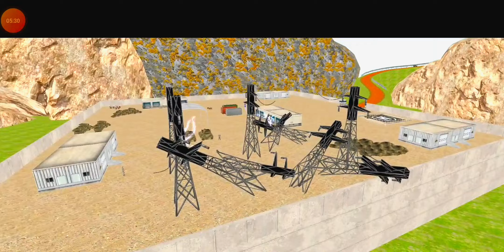Army Ambulance Driver - Rescue Army Soldier Duty - Army Game - Android GamePlay #3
👇More Information & App Download 👇

Game Developer :-  Gigantic Games Studio

👇This Game Updated On👇

27/9/2022

👇What's New Update👇

Issues resolved

👇About This Game👇

Ambulance transport truck simulator for helicopter game & truck driving game fun

Perform a thrilling rescue mission in the most challenging ambulance driving simulator and ambulance transport truck simulator!

Get ready for a rescue mission as an ambulance driver with our ambulance games! This ambulance driving simulator is an exciting fusion of helicopter game and ambulance transport truck driving game that is filled with transport games, ambulance driver, helicopter game and transporter truck simulator challenges! Get behind the wheels as an ambulance driver in this US Army ambulance driving simulator to perform your duty of saving the lives of fellow injured soldiers as you enjoy a challenging US army ambulance driving simulator and transporter truck driving game experience in this US army ambulance transport truck simulator and transport games levels!

With a beautiful military area environment, you'll feel like a real ambulance driver in this transport games! Fasten your seatbelt and play Army Ambulance Transport Truck simulator, a unique blend of helicopter game and transport games !

This exciting transport games and ambulance driving simulator and US army truck driving game is filled with exciting rescue mission levels. You will forget all other transport games, ambulance games, US army truck driving game, ambulance driving simulator, transporter truck simulator after completing a helicopter game rescue mission as an offroad ambulance driver in this ambulance games! An exciting combo of an ambulance transporter truck simulator and army ambulance driving experience, the helicopter game rescue mission in this ambulance driving simulator and ambulance transporter truck simulator will have you on the edge of your seat!

In this helicopter game you are a member of the military, specialising as an expert in emergency transport services. There are many terrorist attacks and accidents often happen due to slippery mountain roads. As a brave ambulance transport driver in this transport games, you have to control all emergency situations and must always be ready to perform your duty of conducting a daring rescue mission!

🌹Thans For Watching This Video❤